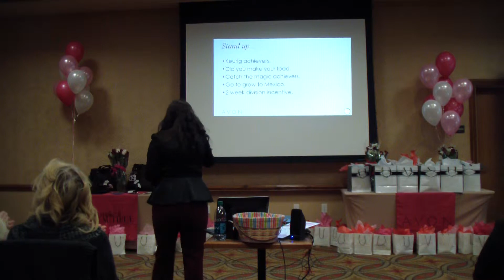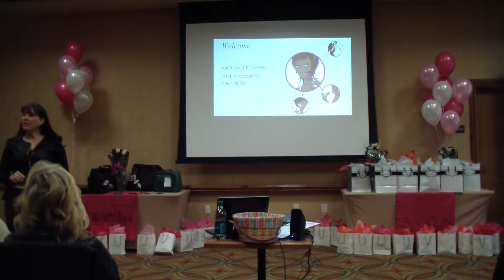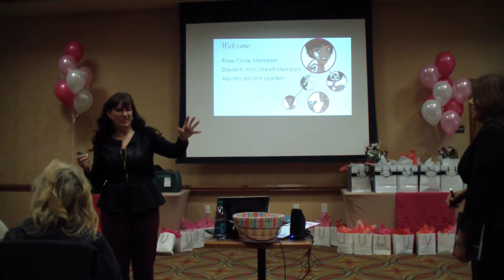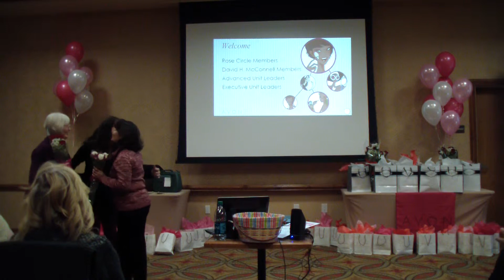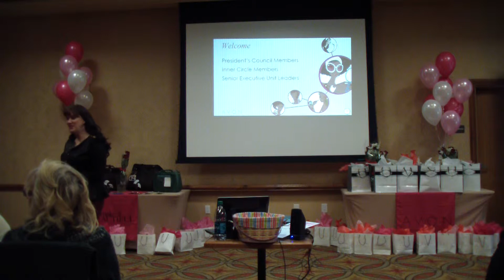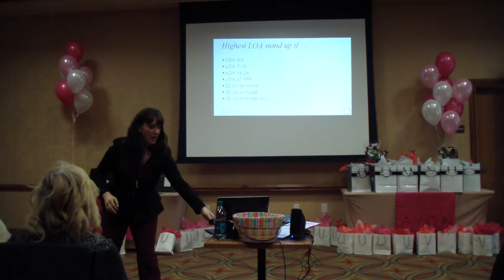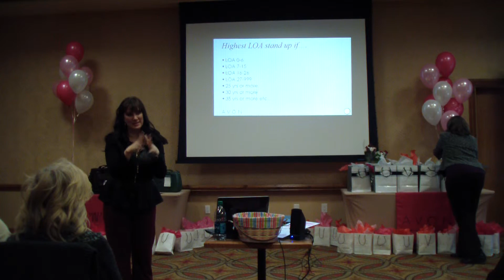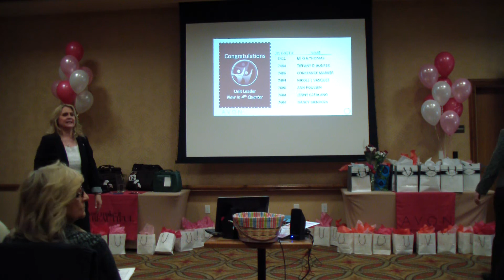Summit SLC Rally Part 2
Summit 1st Quarter Rally held at the Jordan Landing Hampton Inn on Jan 25th 2014. Who is our new Divisional? Recognition and Agenda.